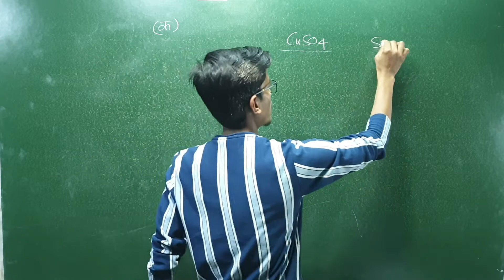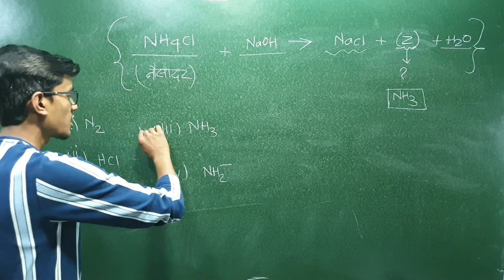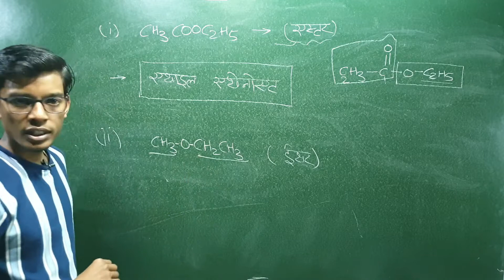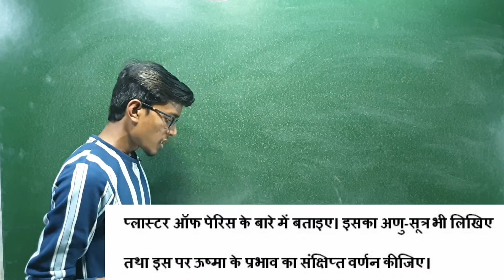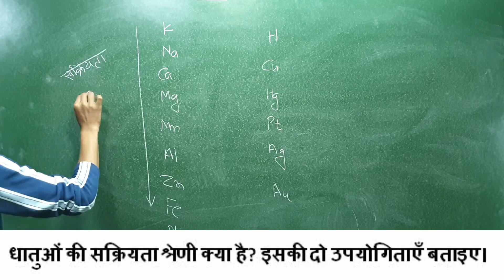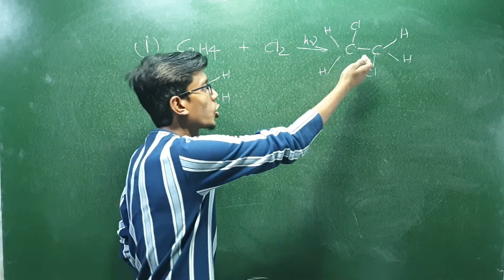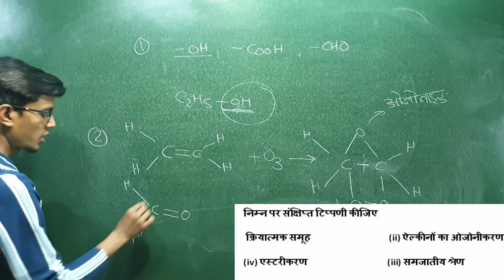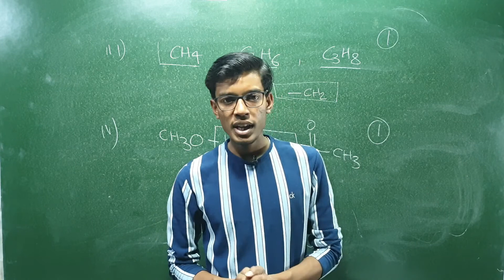Class 10 science model paper 2021 |Model paper-1 | up board sample paper science class 10th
After_30%_reduce_syllabus_model_paper_2021 class 10th science
Science model paper 2021 up board class 10 | up board exam 2021 | up board model paper 2021 science.
इस वीडियो में आपको बताया गया है कक्षा 10 का विज्ञान का जो कि न्यू मॉडल क्वेश्चन पेपर आज ही 15 अक्टूबर को हमारी सरकार यूपी बोर्ड सरकार योगी सरकार ने कक्षा 10 व 12 के सभी मॉडल क्वेश्चन पेपर्स जारी कर दिए हैं इस वीडियो में विज्ञान का मॉडल पेपर आपको बताया गया है ।